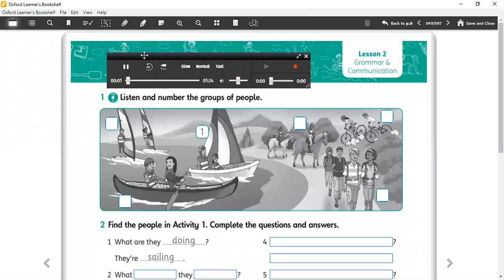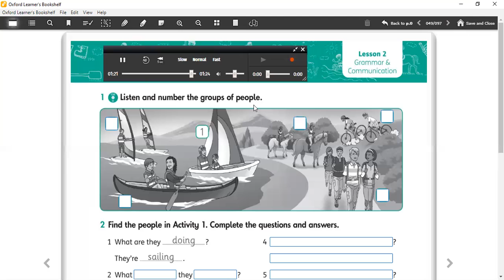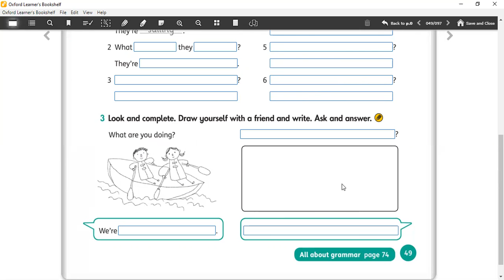4º ano Activity Book Lesson 2 Page 49